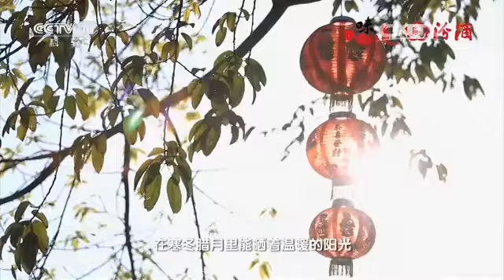寻找记忆中的年味（六）【味道 20160207】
本期节目主要内容： 有一口鲜藏在冰封的湖面下，有一口鲜奔跑在山林里，这口鲜在松软的泥土里，也在温暖的阳光中，这些都是春节里必不可少的味道，2016味道调查团带您寻访大江南北，跨越数千公里，只为寻找寒冬腊月里不可多得的那口鲜。

【《味道》介绍】《味道》是中央电视台科教频道精心打造的大型美食文化类系列节目，也是科教频道重点推广的品牌节目；内容围绕中国及世界各地的美食、及美食背后的风俗文化展开；由主持人(及美食家、美食爱好者)组成“味道调查团”，去到各地，以调查美食悬念任务为主要形式；向观众展现各异的饕餮美食，有趣的民风民俗。